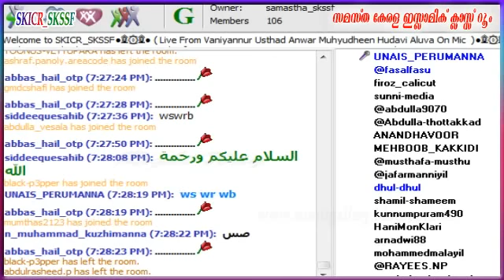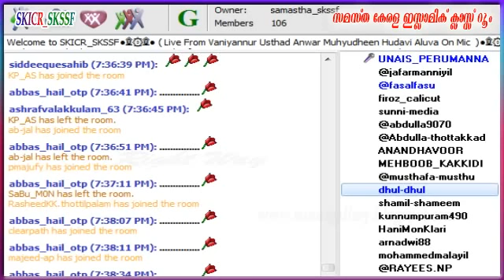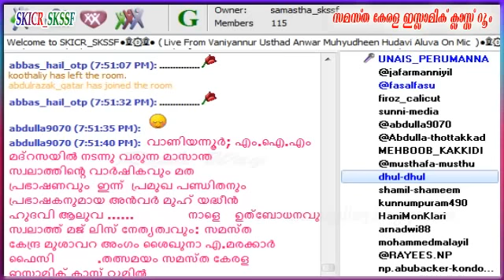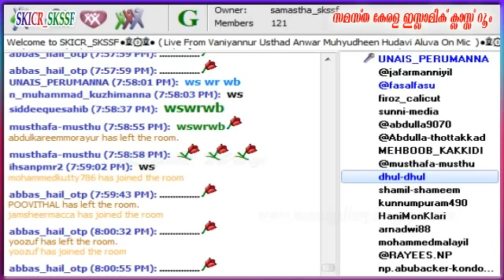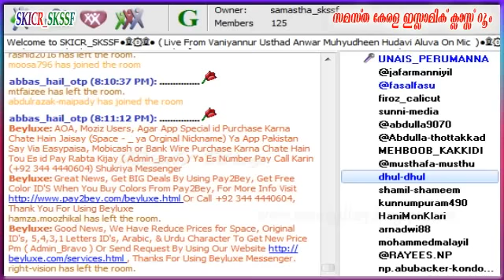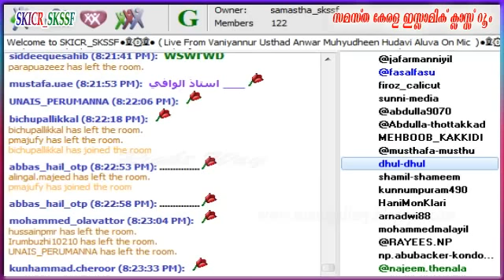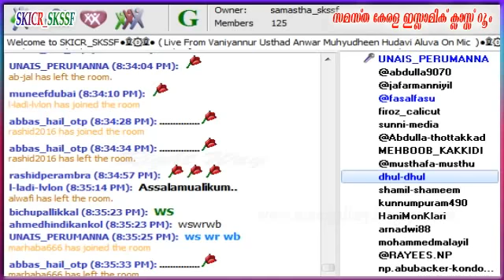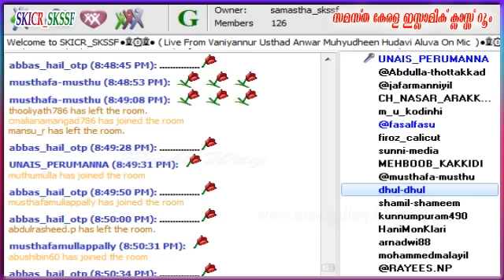Usthad Anwar Muhyudheen Hudawi ...Sub - Yuvathwam Neervazhiyileekk ..25-05-2016